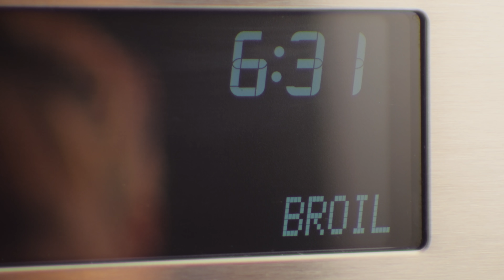Challenge Butter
Churned fresh daily since 1911. Bring your food to life with fresh Challenge Butter!